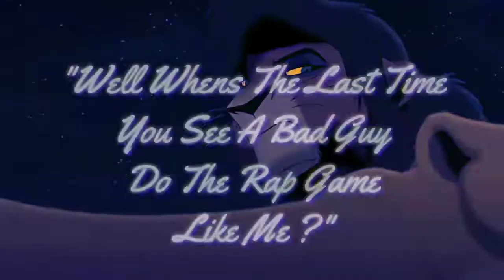💋 ℂℍႮℕ-ℒⅈ 💋 ᴹᴱᴾ ᴾᵃʳᵗ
This is a mep part for Yasmym Lanne's "Chun-Li MEP" hope you like it dear, more mep parts coming soon you guys ;)

⌚ Time It Took ~ 1 Hour ⌚

|★ＤＥＴＡＩＬＳ & ＣＲＥＤＩＴＳ★|

- Editor: Powerdirector Bundle | Kinemaster

~ Tell me if I forgot anything ;)

[ // © Queen Nala ♕ ]